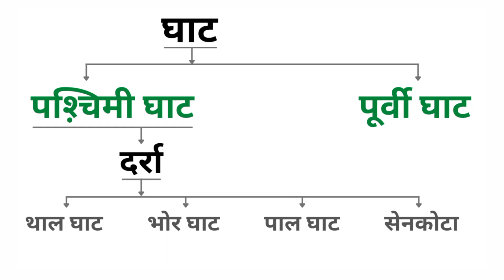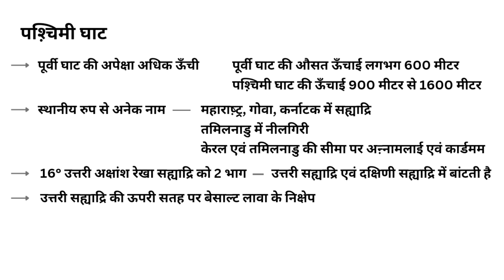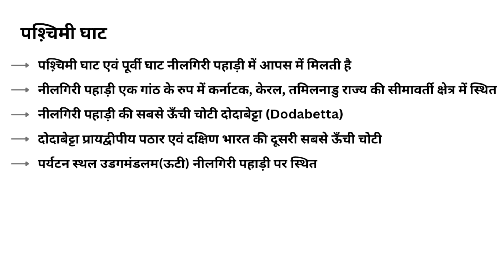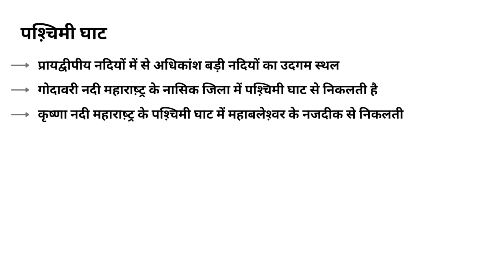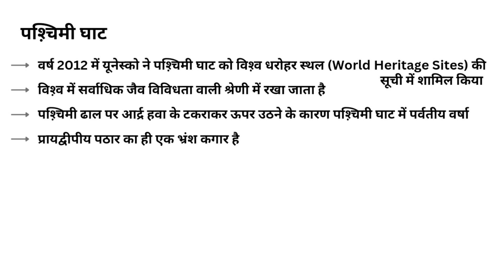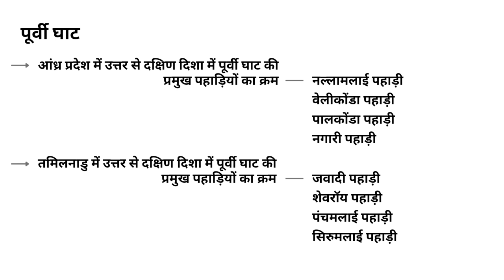paschimi ghat purvi ghat | pashchimi ghat ke darre | thal ghat | pal ghat | bhor ghat darra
paschimi ghat purvi ghat
pashchimi ghat ke darre
thal ghat
pal ghat
bhor ghat darra